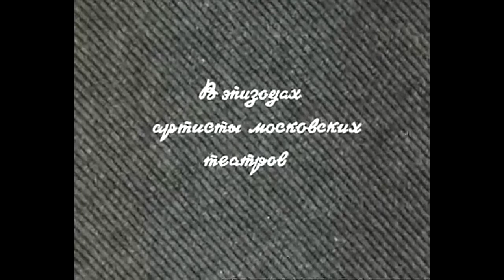День за днём. Часть 2 серия 5.1971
2-ой сезон.
Прекрасный советский сериал. Два сезона